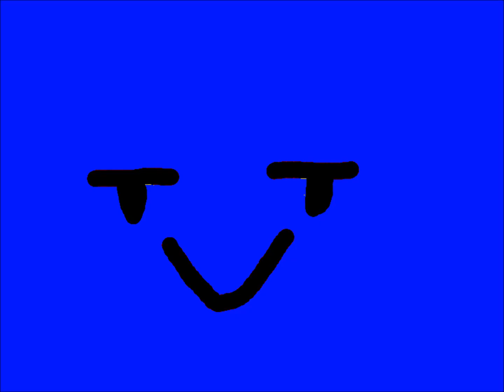THE RAINBOW FACE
This is the rainbow face!